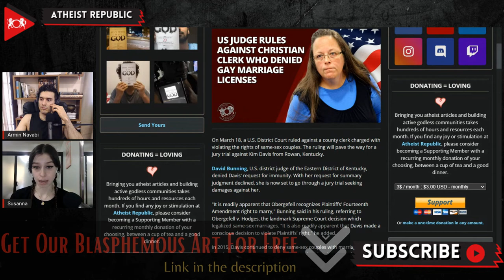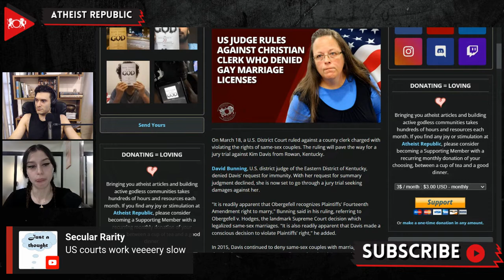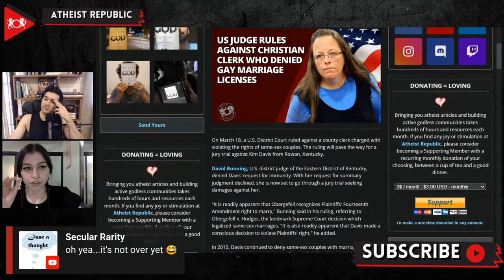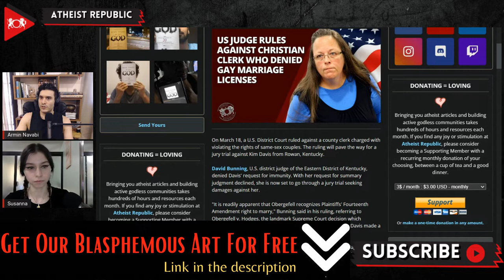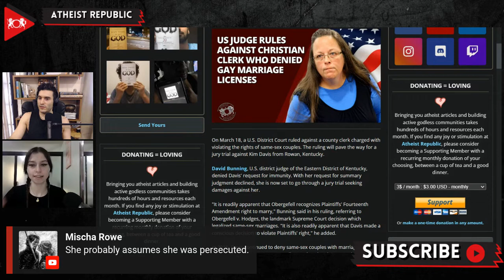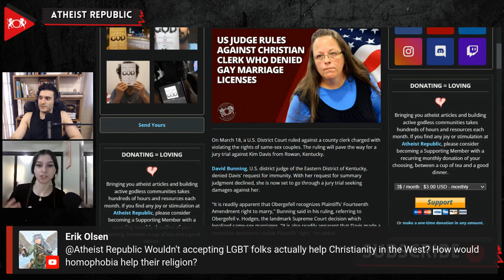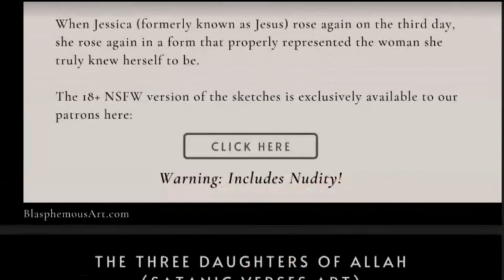US Judge Rules Against Christian Clerk Who Denied Gay Marriage Licenses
On March 18th, David Bunning, a U.S. district judge of the Eastern District of Kentucky, ruled against a Christian county clerk, Kim Davis, who was charged with violating the rights of same-sex couples. In 2015, despite the U.S. Supreme Court’s historic ruling that federally legalized same-sex marriage, Davis continued to deny same-sex couples marriage licenses. She announced, a day after the landmark Obergefell vs. Hodges ruling, that her office would no longer issue marriage licenses. After the announcement, Judge Bunning issued a preliminary injunction ordering Davis and her office to resume issuing marriage licenses. Davis declined to follow the order and was sent to jail. She was released a couple of days later. Davis argued that issuing marriage licenses to "such couples" is against her religious beliefs. David Ermold, one of the men who was denied a marriage license by Davis, expressed his relief on Twitter, stating, “After S-E-V-E-N years, Judge Bunning finally ruled that Kim Davis intentionally violated our constitutional rights. Now, the question is will they hold her financially responsible for the insensitive and irrational legal mess that SHE created.” Liberty Counsel, the Christian legal organization representing Davis, pointed out former Kentucky Governor Matt Bevin's executive order that allowed county clerks not to "issue marriage licenses that conflict with their religious beliefs." Mat Staver, founder, and chairman of Liberty Counsel said that Davis' case "raises serious First Amendment" concerns.

Source:
Location: US